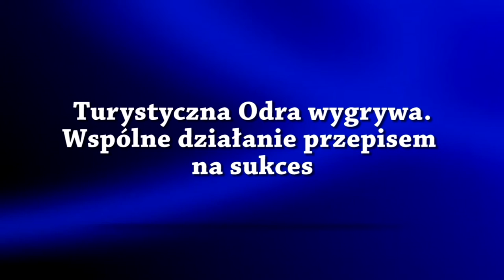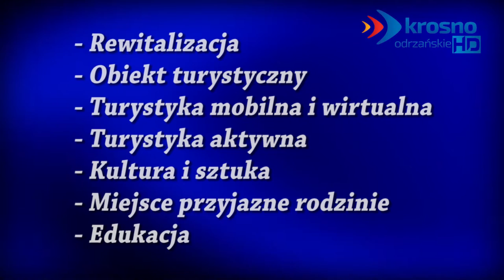Turystyczna Odra wygrywa. Wspólne działanie przepisem na sukces - 25.09.2015 r. - krosno24.tv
To kolejny, ogromny sukces, w którym niebagatelną rolę odegrała gmina Krosno Odrzańskie. Współpraca samorządów na płaszczyźnie rozwoju turystyki rzecznej została doceniona, a projekt „Odra dla turystów” zwyciężył w prestiżowym konkursie Ministerstwa Infrastruktury i Rozwoju „Polska Pięknieje – 7 Cudów Funduszy Europejskich”. Materiał pochodzi z serwisu informacyjnego "Krośnieńskie Wydarzenia" z dnia 25 września 2015 r.